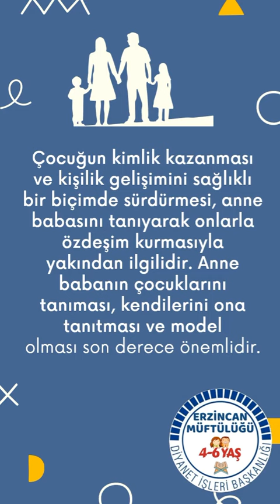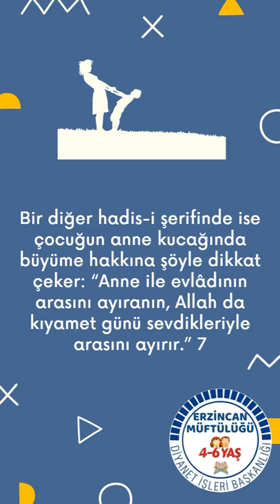İslam'a Göre Çocuk Hakları - Anne Babasıyla Yaşama Hakkı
“Sorularla Mahremiyet Bilinci”

İslam’a göre çocuk hakları nelerdir sorusuna cevap aradık bu hafta ve sizlere istifade edebileceğinizi düşündüğümüz bu videoyu hazırladık. ☘️

Keyifli dinlemeler dileriz🥰

Dib yayınlarından çıkan bu ve bunun gibi bir çok güzel esere sahip olmak için bulunduğunuz ildeki Diyanet Yayınevinin veya yayinsatis.diyanet.gov.tr adresini ziyaret edebilirsiniz.